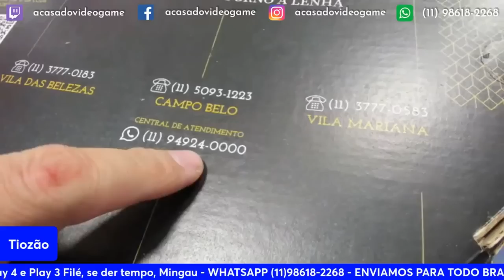PSP EDIÇÃO HANNAH MONTANA Á VENDA NO TIOZÃO